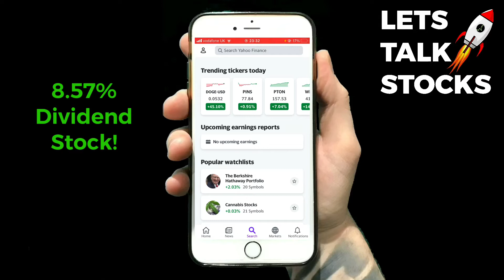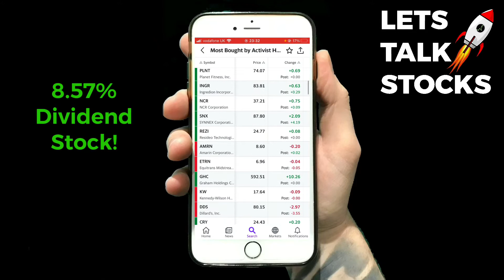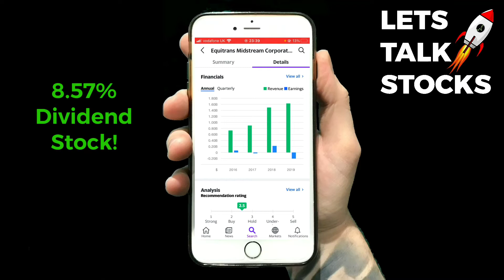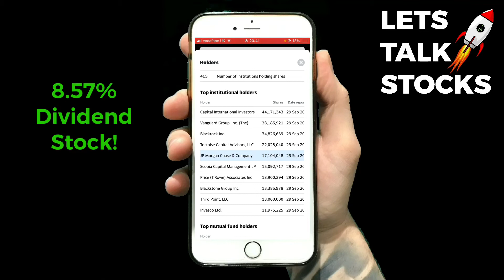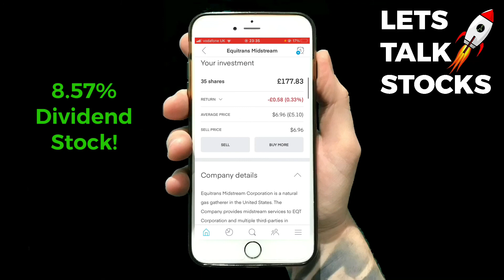Low entry price stock with a High 8.57% Dividend Yield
Create a Trading 212 Invest account using this and we both get a free share!

Invest regularly, ignore the news & remember patience is key 🚀